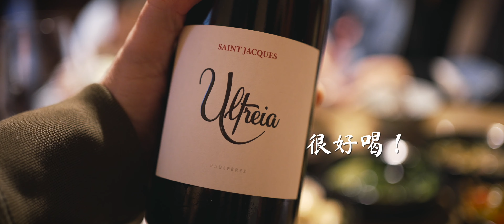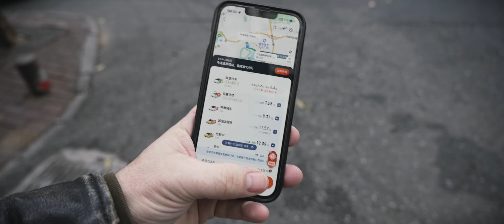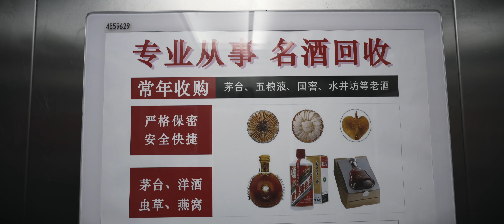这是所有拍视频的人纠结的问题！